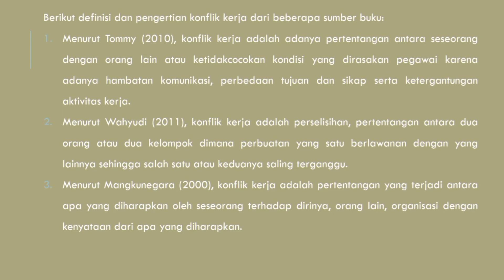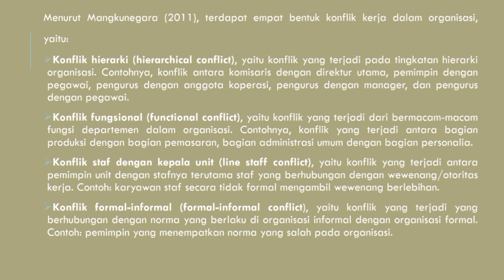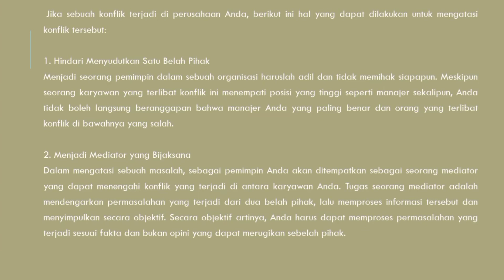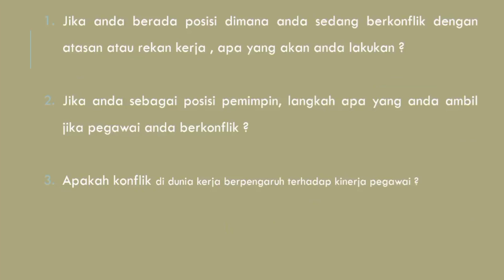Konflik dalam dunia kerja